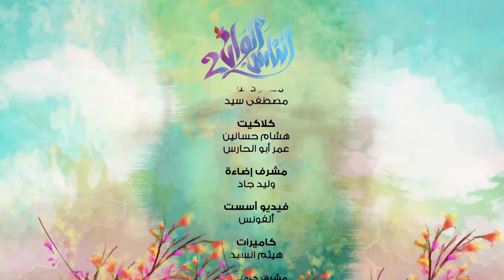الحلقة الثالثة - الإخلاص - برنامج الناس ألوان 2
ما هي العلاقة بين الإخلاص والحكمة والمعرفة؟ وما هي ثمار الإخلاص؟ أسئلة يُجيب عنها أحمد_المالكي في حلقة اليوم من برنامج